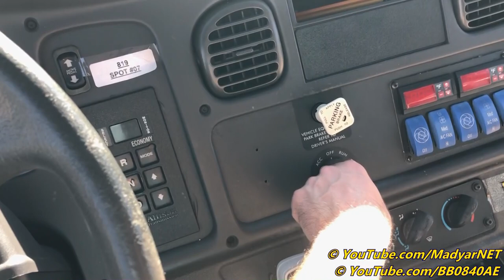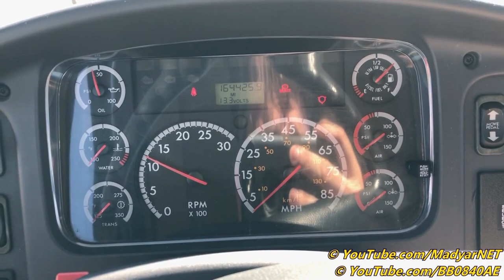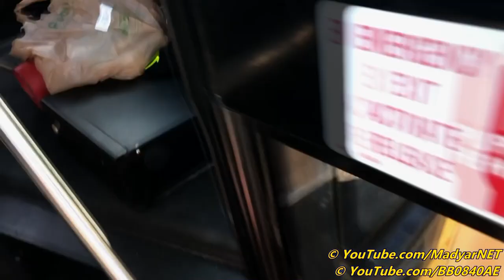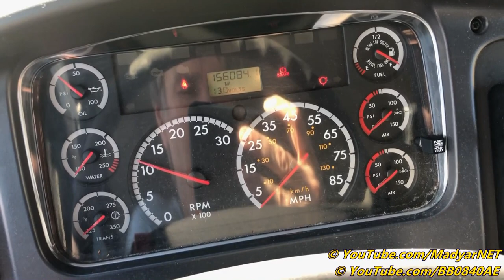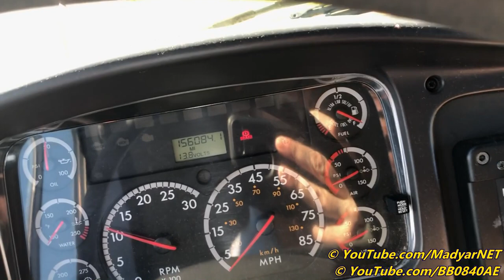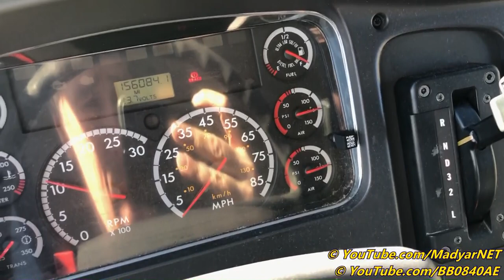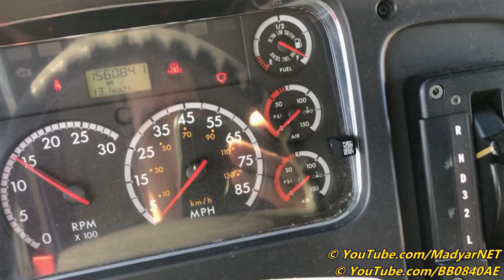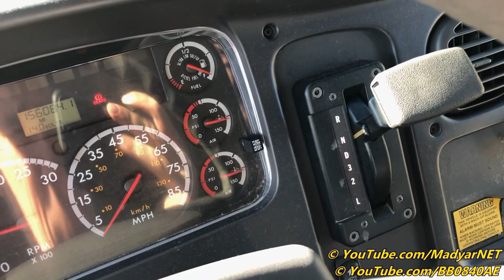School bus driver life - Christmas Break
Today I need transport my bus to Bus Yard for next 2 weeks.
What happened with bus 0907, which I take in previous video?
Enjoy this vlog video and you'll find all answers.